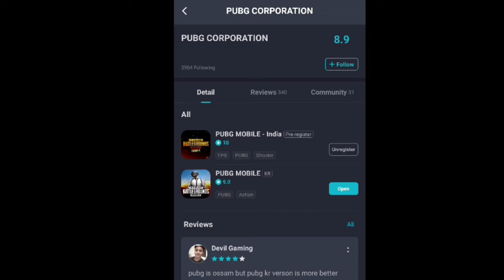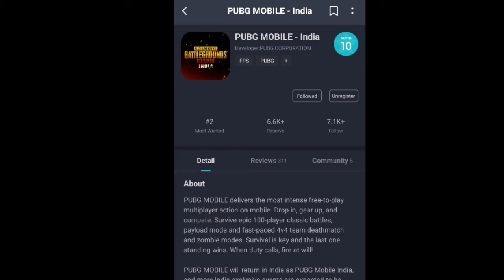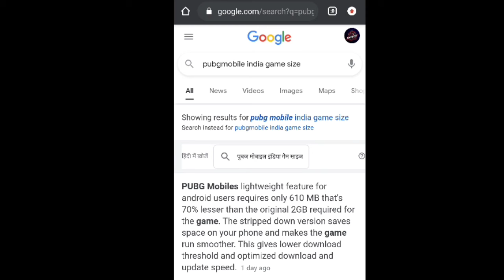Pubgmobile india launched?? Download size kya hai || Pubg mobile india launched officially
Pubgmobile india launched

Pubgmobile india

Pubgmobile india version

Pubgmobile Unban news

Pubgmobile india update

Pubgmobile indian version
Pubgmobile india announcement